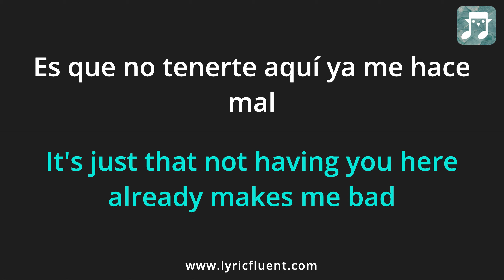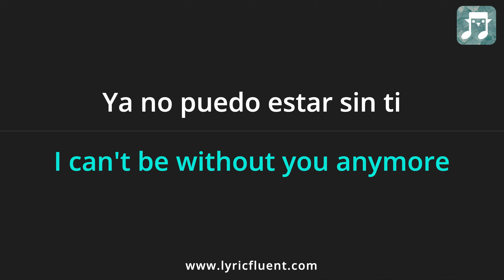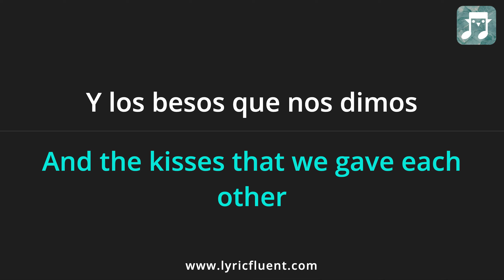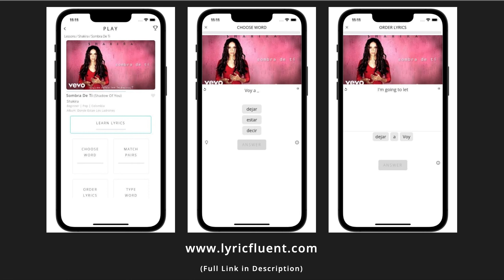Shakira - Sombra De Ti Lyrics English Translation - Spanish and English Dual Lyrics - Subtitles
Or go directly to playing games based on this song on the web